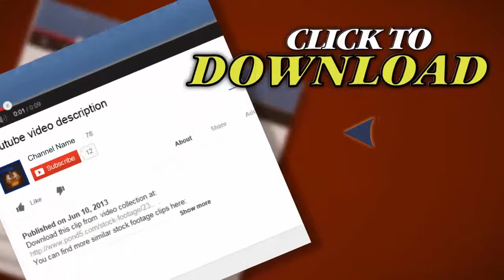Orange Maple Leaves And Lens Flares 2. Stock Footage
Thank you for visiting our page Orange Maple Leaves And Lens Flares 2. Stock Footage"